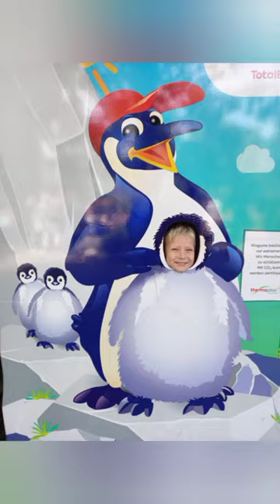VLOG Найкращі моменти літа-2022 у Леверкузені (Німеччина) PART 2 | Babasiky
Влог про найбільш яскраві моменти літа-2022 Бабасіків (2 частина) у німецькому містечку Леверкузен.